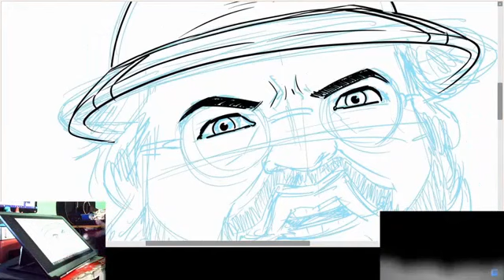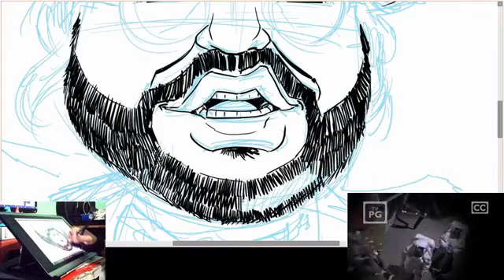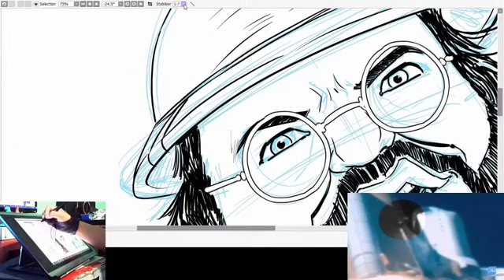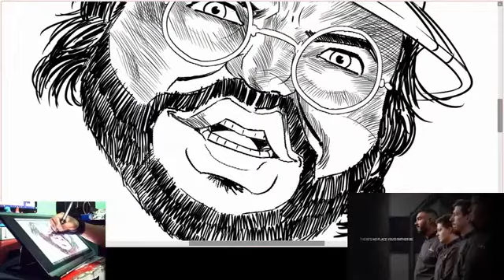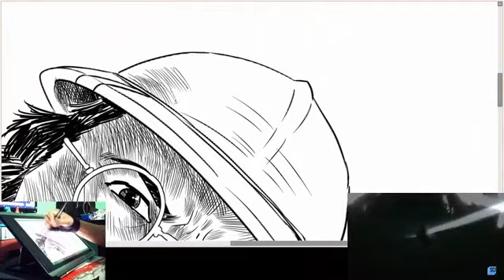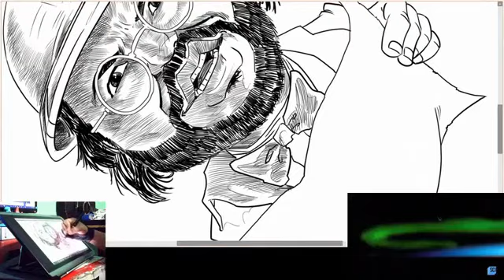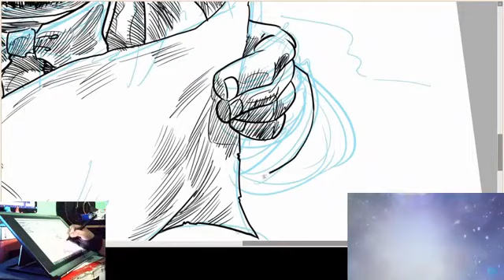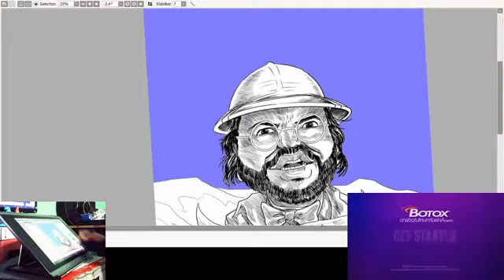Inktober Day 13: DUNE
BG music "Final Fantasy prelude piano" Credits to Final Fantasy and Square Enix